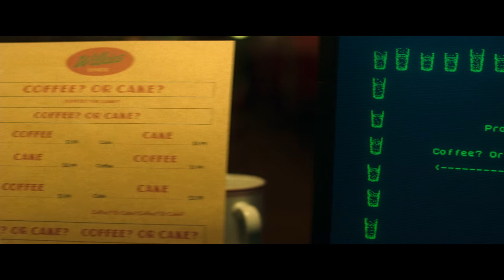Wybieraj albo umieraj (Klip) | Zwiastun po polsku | Netflix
Dwoje przyjaciół skuszonych okazją zgarnięcia nieodebranej nagrody pieniężnej restartuje tajemniczą grę wideo z lat 80. i wkracza w surrealistyczny świat grozy.

Odpalając zaginioną grę typu survival horror z lat 80. XX wieku, młoda programistka uwalnia ukrytą klątwę, która rozdziera rzeczywistość. Dziewczyna musi podejmować przerażające decyzje i zmierzyć się ze śmiertelnie groźnymi konsekwencjami.

Wybieraj albo umieraj
Zwiastun po polsku (Klip)
Netflix

Premiera na Netflixie w 15 kwietnia 2022

Horrory, Thrillery, Brytyjskie, Makabryczny, Trzymający w napięciu, Wyścig z czasem, Brytyjski, Sztuka przetrwania, Thriller, Film
Iola Evans, Asa Butterfield, Eddie Marsan, Robert Englund, Ryan Gage, Toby Meakins, Simon Allen

18 Niezalecane dla widzów poniżej 18. roku życiaextreme violence, drugs, inappropriate language